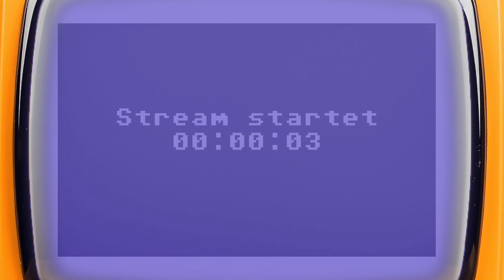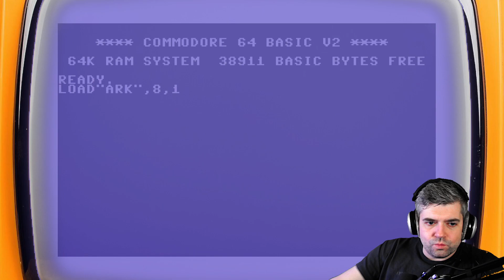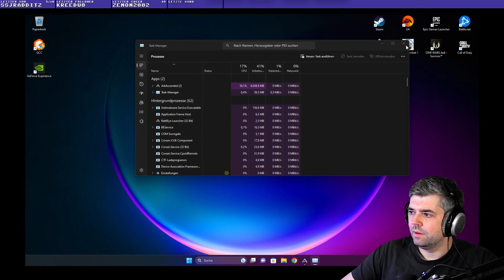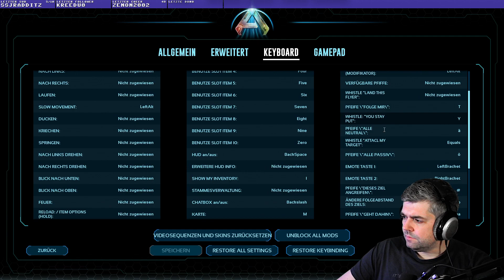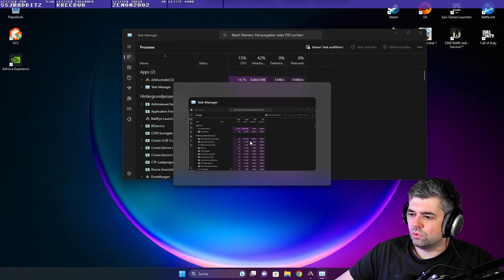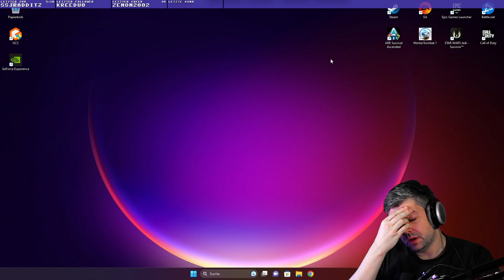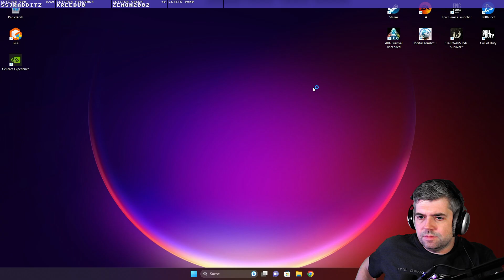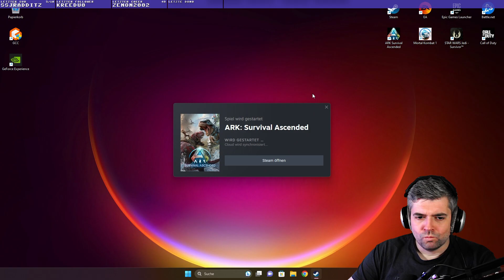🦕 Ich baue meine Inselvilla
Heute war es doch sehr baulastig auf der neuen Insel. Ich habe meine kleine Hütte zu einem schicken Häuschen umgebaut. Leider wurde das ganze Spiel heute durch einige Abstürze gestört. Ich hoffe, das legt sich bald wieder.